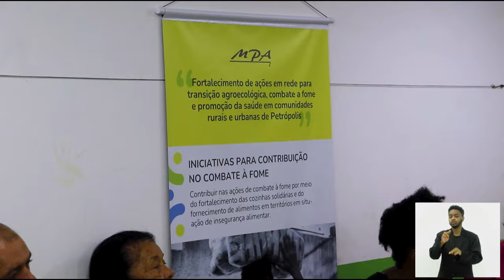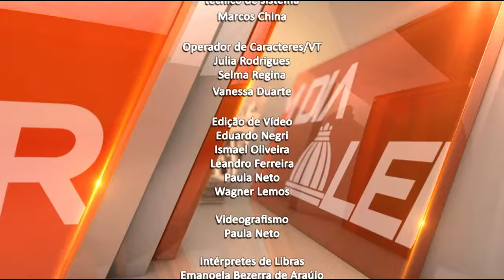Jornal Bom Dia Alerj - 02/05/24